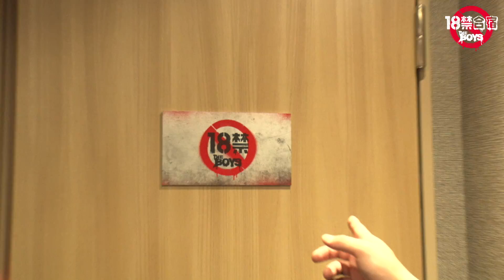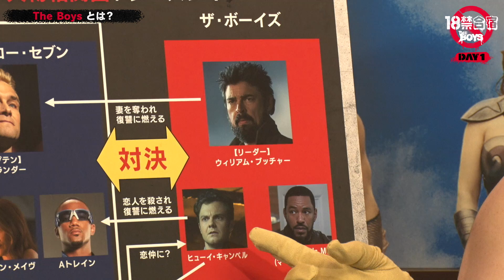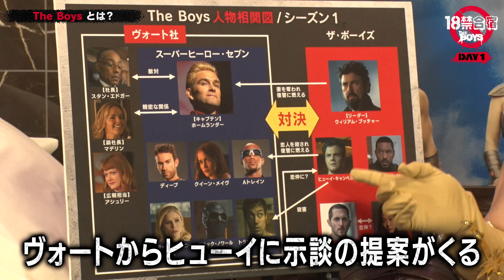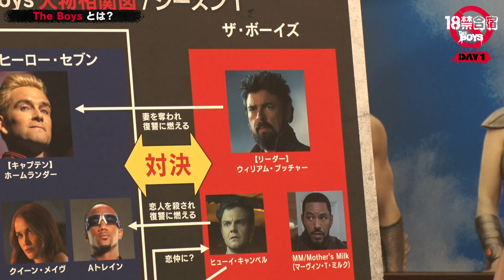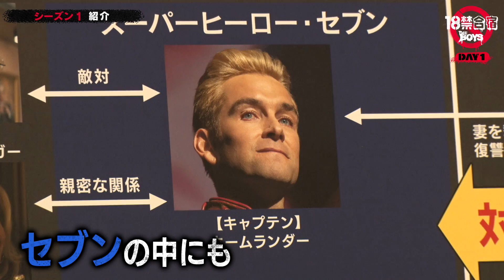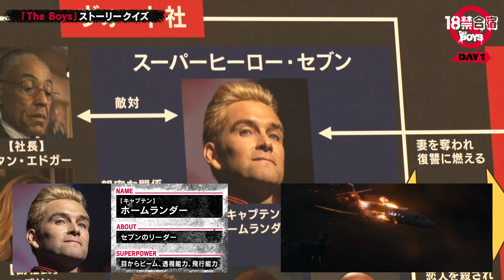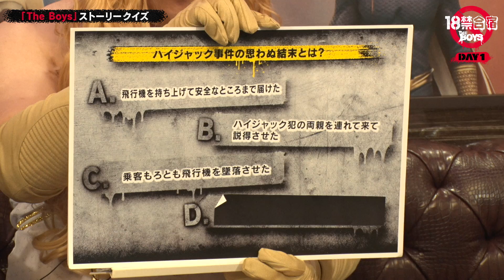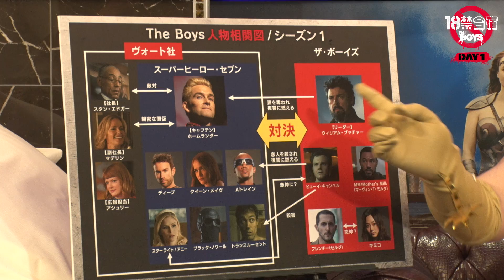【TheBoys18禁合宿 DAY1】さらば青春の光×ラランドがゲストーク！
The Boys18禁合宿 でシーズン3に備えよう！
【Day 1：18禁スーパーヒーローThe Boysとは】
The Boysの設定・世界観とシーズン1の見どころをさらば青春の光とラランドがわかりやすく徹底解説！
※本作は非常に Diabolical（極悪非道）なため、R指定作品となります。
名声に溺れ、腐敗しきったスーパーヒーローに特別な能力のない “ザ・ボーイズ”が立ち向かう大人気ドラマ 『ザ・ボーイズ』​
待望のシーズン3が、2022年6月3日よりAmazon Prime Videoにて独占配信開始！
Amazonプライムビデオ
公式Instagram
公式Facebook
＠PrimeVideoJP
公式TikTok
＠amazonprimevideojp